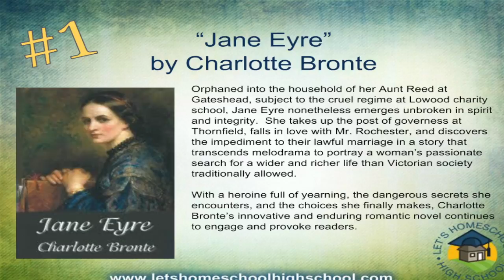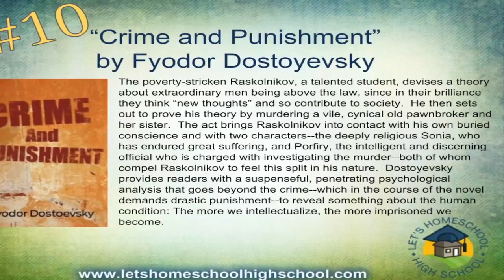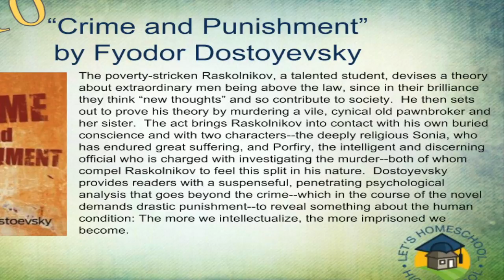High School Summer Reading List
A great teen reading list for summer time!